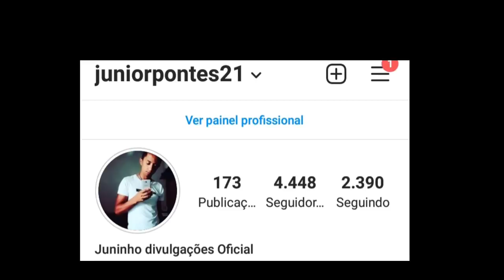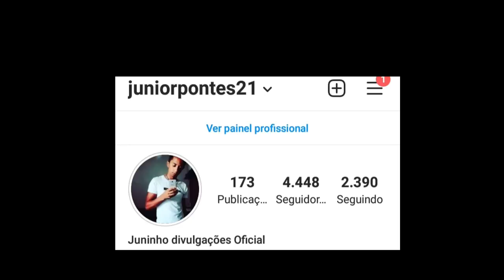LIVES DE HOJE SÁBADO 17/04/2021 - LIVES AO VIVO AGORA | LIVE DE HOJE AO VIVO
Lives de Hoje Sábado 17/04/2021 live ao vivo Hoje

Principais lives de Hoje Sábado

✔ Live de Hoje Live ideal Forró de Qualidade 19H

✔ Live de Hoje Edson Lima e Batista Lima Naldo Jose banda aquário

✔melhor Live de Hoje Maiara e Maraisa Diego e Victor Hugo live , Péricles

Eric Land live ao vivo
Tarcísio do acordeon
Dj ivis live ao vivo
Vitor Fernandes Live ao vivo

Quer saber sobre as lives de hoje dia 17/04? Este é o vídeo certo pra você. Aqui você ficará sabendo sobre as lives de hoje, inclusive as lives ao vivo agora, pra não perder nenhuma live ao vivo. Portanto, fique até o final do vídeo para saber as principais lives de hoje e faça a sua programação de lives do dia.

Se você quer saber também sobre alguma live ao vivo agora, assista ao vídeo para se informar e curtir no conforto de sua casa. É possível que haja uma live ao vivo hoje que você queira assistir, ou uma live de hoje ao vivo que você queira indicar a alguém. De qualquer modo, se o que você precisa é de alguma live ao vivo, sinta-se à vontade para escolher.

✔ Todas as lives de hoje cuja informação chegou até nós, estão no vídeo.

✔ Podem haver lives de hoje que não constam no vídeo por não termos a informação, e, se for o caso, nos avise.

✔ Existem temas relacionados ao vídeo, como lives ao vivo agora ou lives de hoje, se for o que você procura, assista o vídeo.

✔ Outras pessoas podem procurar por live ao vivo e live ao vivo agora, conteúdos que também constam no vídeo.

✔ Caso você deseje saber sobre esses assuntos ou sobre live ao vivo hoje e lives hoje, o vídeo contém o que você precisa.

✔ Por fim, se o seu interesse é por lives de hoje ao vivo ou lives de hoje ao vivo agora, este vídeo também é pra você.

✔ Importante frisar que todas as lives ao vivo que constam no vídeo possuem seus links disponibilizados na descrição.